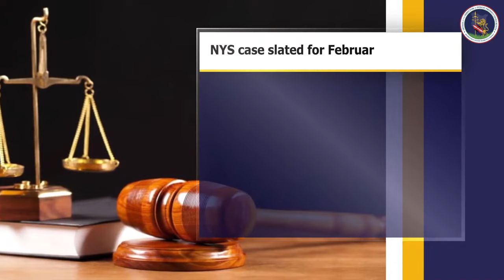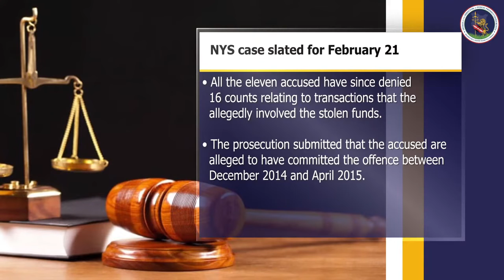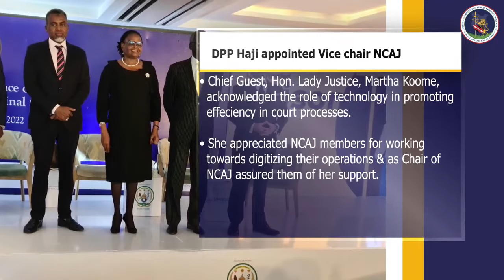Eps 42 ODPP Café ZERO TOLERANCE FOR FEMALE GENITAL MUTILATION FGM